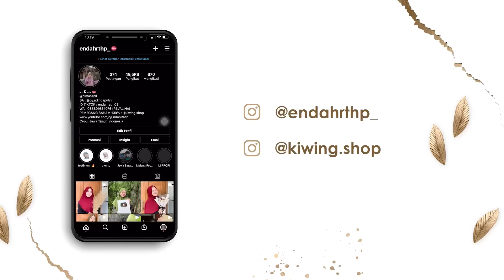ROMANTISE MAS MANDOR PIYE MBAK IDA ? Di tembak ditukokno putu gedene sak tiang listrik 🤣🤯